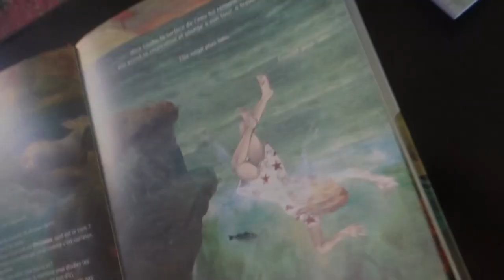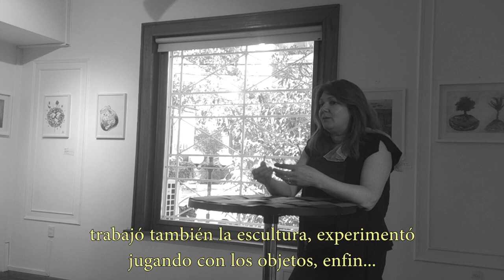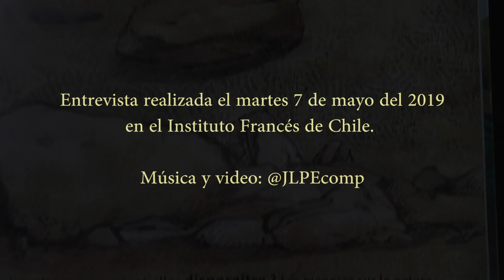Valérie Valéro, artista (entrevista)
Entrevista realizada según las reglas del "Juego del Alfabeto": los entrevistados sacan una o dos cartas sin conocer su contenido. Por el otro lado, cada carta tiene una letra del alfabeto y una lista de palabras que comienzan con esa letra. Los entrevistados deben escoger una o varias palabras de la lista y hablar de algo relacionado con ella(s).

Valérie sacó la carta con la letra P y habló de las palabras Padre, Picasso, Poema, Política y Proceso. También habló de la relación entre Escuela y Sensibilidad.

Esta entrevista fue realizada el 7 de mayo del 2019 en el marco de la visita de Valérie a Chile para presentar su libro Alice et la forêt d'algues y en motivo de la exposición dedicada a este libro en el Instituto Chileno Francés de Cultura.